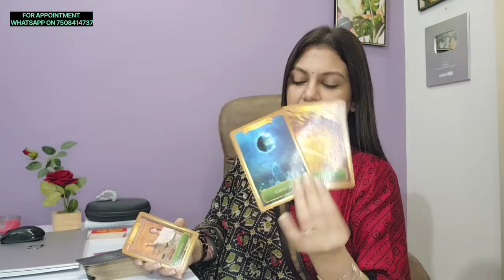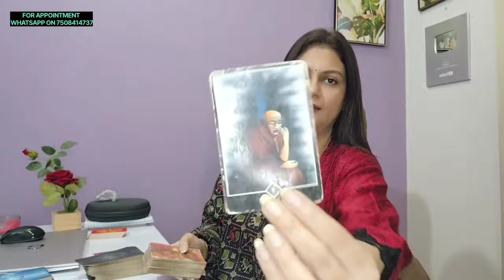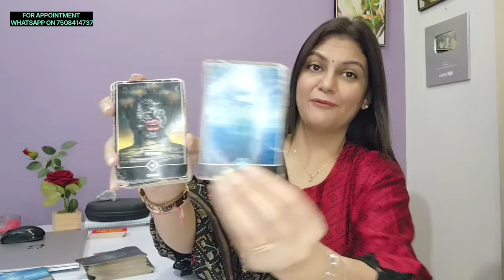LIBRA♎️तुला JUST WAIT FOR SURPRISE🤩 SEPTEMBER 22-30 LOVE & CAREER WEEKLY HOROSCOPE❤️🦋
Checkout the Libra weekly Horoscope for  September 2024